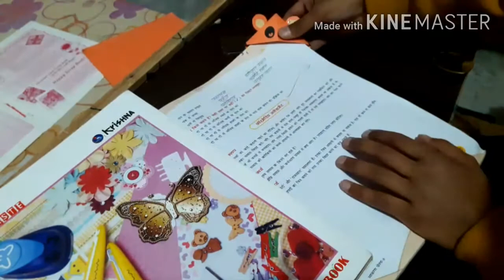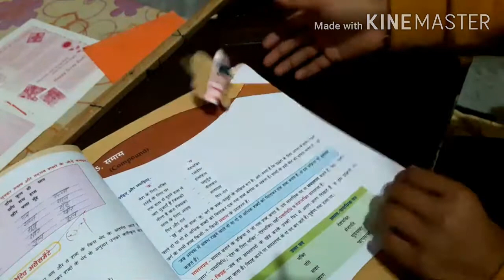How to make cool bookmarks Easily by paper cutting | Easy daily craft DIY | Crafty cool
Here I welcome you guys in another video where I will tell you about the making of the Bookmark for your books and other reading stuff only by paper and scissors.